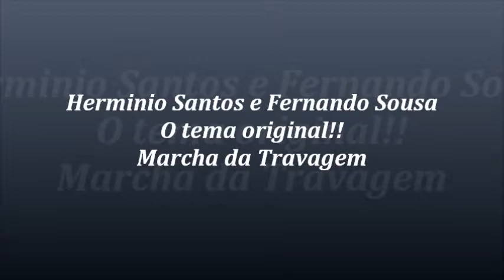Herminio Santos e Fernando Sousa.wmv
Herminio Santos e Fernando Sousa; Aqui está um exemplo de que a idade está na nossa cabeça, Estes Senhores são o exemplo disso.
O tema interpretado foi criado pelo Sr. Hermínio e é o próprio, que toca a Guitarra Portuguesa, acompanhado pelo Sr.Fernando Sousa a viola. Parabéns meus amigos pelo excelente trabalho que tem vindo a fazer. Obrigado por fazerem parte do nosso grupo...